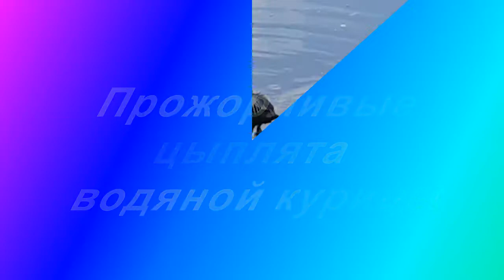Прожорливые цыплята водяной курицы!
Прожорливые цыплята водяной курицы! только что вылупившиеся из яиц цыплята водяной курицы, маленькие комочки, их едва можно разглядеть среди травы, но прожорливы. Мама водяная курица едва успевает класть в клювики корм.
животные дикие и домашнии, их повадки, борьба за выживание,истории с животными смешные с нашей точки зрения. Здесь есть кошки и собаки,слоны и крокодилы,верблюды и обезьяны,петухи ,воробьи и попугаии и многие другие,смотрите-надеюсь Вам понравится.
Ferschidene Tiere-wilde Tiere, haus Tiere, action